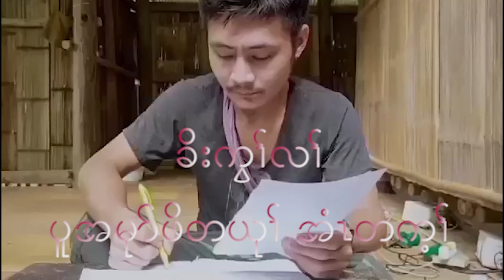Temporary tears trailer မဲာ်ထံတမှံၤ — ခိးကွၢ်လၢ်ဘၣ်တက့ၢ် တယံာ်ဘၣ်ကဟဲ Karen movie / Poe Kweh /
It is the trailer of Temp tears. The best movie on this channel.